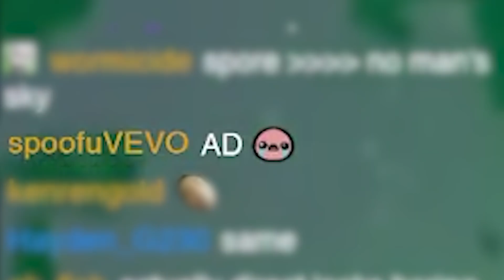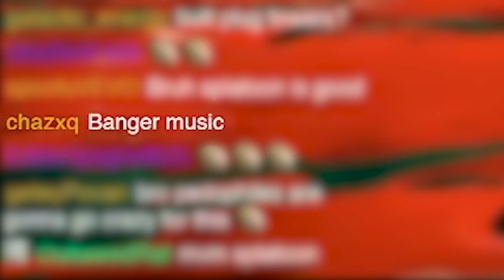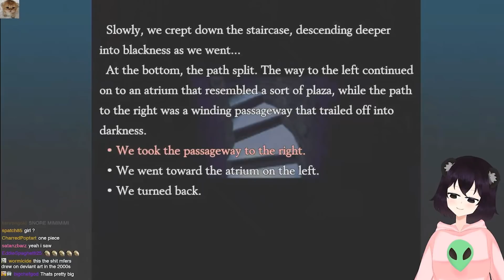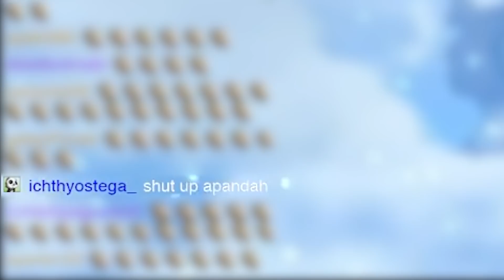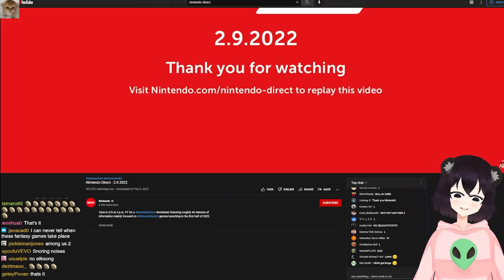VTUBER REACTS TO NEW KIRBY GAME